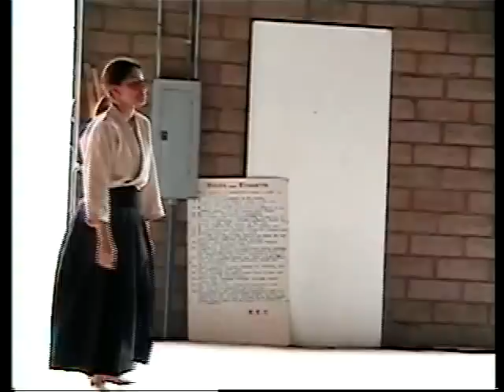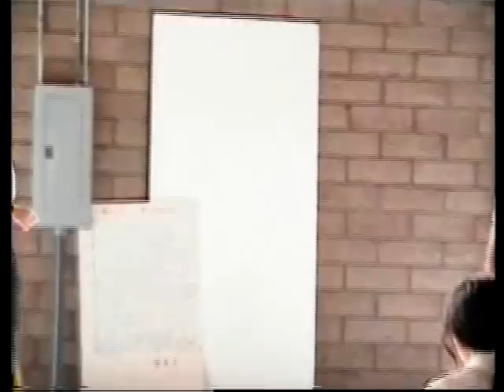Aikido, august 2003 pt2